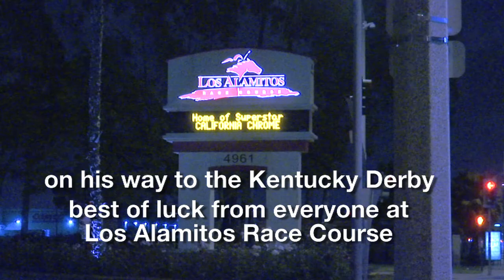Good Luck Spot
Good Luck to California Chrome